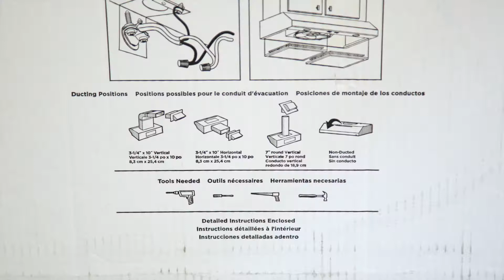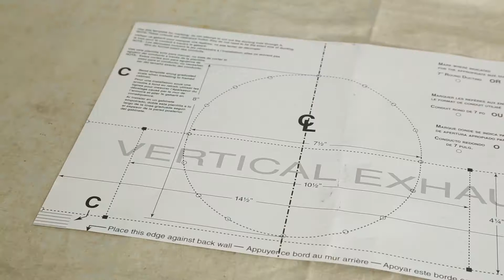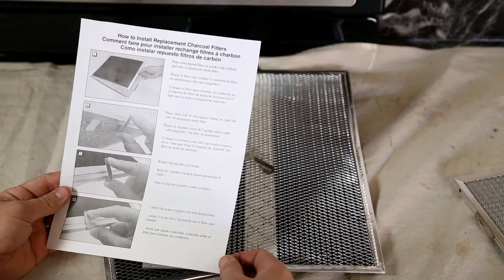Installation de la Série Spire de Broan 400 et 600 pcm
Installer la hotte de cuisinière sous-armoires Spire de Broan est plus facile que jamais! Voyez de quelle façon les supports EZ-1 rendent l’installation facile par une seule personne, réduisant considérablement le temps d’installation. Modèle montré à titre d’exemple seulement.

Modèles : BPDC1 et EPLEC1